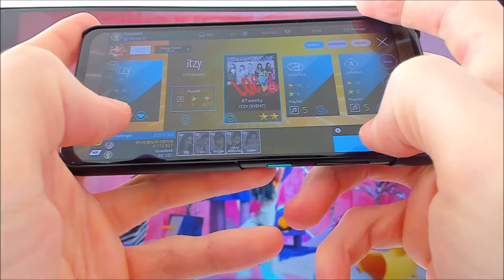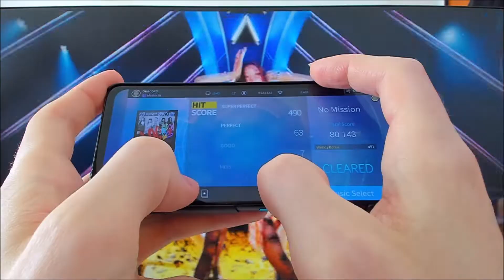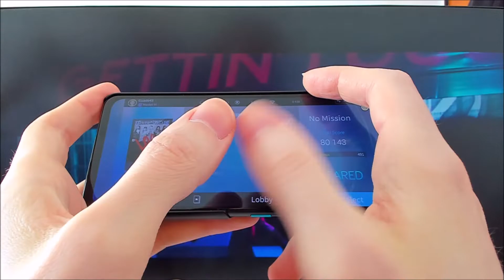[Thumb Play] 3-Star LE 'Twenty' ITZY Theme SuperStar JYPNation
That 1 part is difficult to 3-star but I got it! And another Itzy le theme :) Can u 3-star it? Let me know :)

superstar jyp,superstar jyp itzy,superstar jyp itzy twenty,superstar jypnation itzy, superstar jypnation itzy twenty, superstar jyp twenty